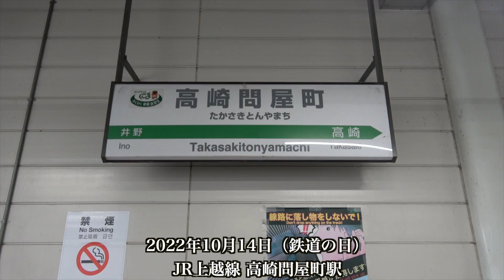【速報】夜汽車鉄道百五十年号（下り）高崎問屋町駅 20221014 鉄道開業150周年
1872年10月14日、新橋〜横浜間に日本初の鉄道が開業してから150周年を迎えた2022年10月14日、JR上越線 高崎〜水上間に、D51-498が旧型客車を牽引し、後補機にはEF64-1001が充当された、快速〈夜汽車鉄道百五十年号〉が運転されました。

上空に報道機関のものと思われるヘリコプターが飛んでいたJR上越線 高崎問屋町駅で撮影しました。特に混乱はなく、撮影者のマナーは良かったと思います。

【鉄道博士の欲しいものリスト/ Dr.Railway's Wish List】
鉄道博士チャンネルの新規動画作成のために大切に使わせていただきます。Amazonギフト券は、金額を自由に設定できます。ご協力をいただければ幸いです!!

【Amazon・楽天で買い物をされる際には是非こちらをクリック!!】
※クリック後に何か買っていただければ、お買い上げ金額の1〜3%がAmazon・楽天から私に支払われます。新規動画作成のために大切に使わせていただきます。

【楽天トラベルでホテル等を予約をされる際には是非こちらをクリック!!】
※クリック後に予約していただければ、決済金額の1〜3%が楽天から私に支払われます。新規動画作成のために大切に使わせていただきます。

【募集】
撮影にご協力いただいける鉄道会社さま、鉄道関連事業者さま、旅行関連事業者さま、自治体さま、団体さま、個人さまを常時募集しています。レビューしてほしい鉄道の路線、場所など動画のネタになりそうなもののリクエストを募集中です。動画のコメント欄やTwitterなどでご連絡いただければ幸いです。

Hello!!